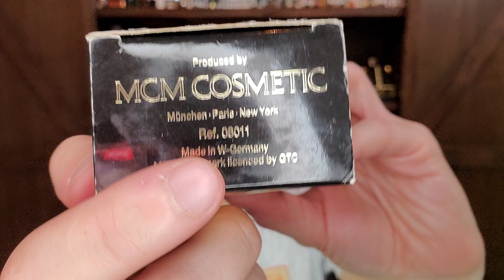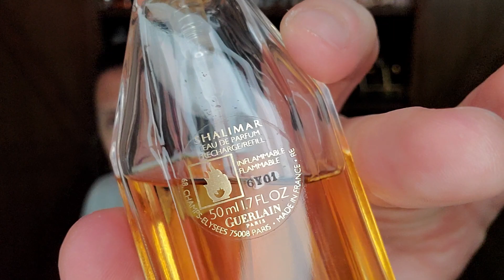This Year In Perfume "1986" RANKED #1986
This is my RANKED 1986 This Year In Perfume Episode.

SOTD: Areej Le Dore Antiquity

14) Jean-Louis Scherrer 2
13) Aigner Explosive
12) Paco Rabanne Sport de Paco Rabanne
11) Givenchy Xeryus
10) Karl Lagerfeld KL Homme
09) Gianfranco Ferre for Man (Gianfranco Ferré Homme)
08) Calvin Klein Obsession for Men
07) Weil Kipling
06) MCM Success
05) Marbert Gentleman
04) Krizia Teatro Alla Scala
03) Davidoff Zino
02) Guerlain Shalimar EDP (1986)
01) Hermes Bel Ami